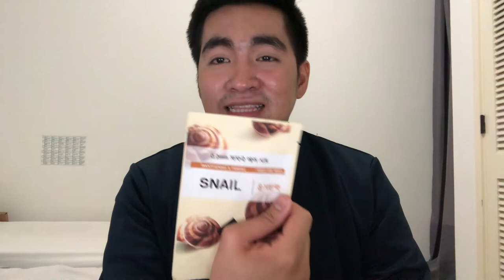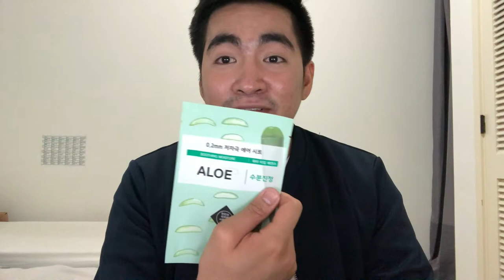Vlog #3: 10-Step Korean Skincare Routine || Kevin Marlo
Products i MENTIONED:

STEP 1: Make-up remover (Not available)
STEP 2: Cleanser: Cosrx Low Ph Good Morning Gel Cleanser (AM) & Cosrx Salicylic Acid Daily Gentle Cleanser (PM)
STEP 3: Exfoliator: Skin Food Black Sugar Mask Wash Off (Every 3-4 days)
STEP 4: Toner:  Dear Klairs Supple Preparation Facial Toner (AM) & Cosrx One Step Pimple Clear Pad (PM)
STEP 5: Essence: Cosrx Advanced Snail 96 Mucin Power Essence (AM/PM)
STEP 6: Serum: Cosrx Centella Blemish Ampule (PM)
STEP 7: Face Mask: Etude House Face Mask (I used the "Snail" in this video) - PM
STEP 8: Eye Cream: Mizon Multi Function Formula Snail Repair Eye Cream (AM & PM)
STEP 9: Moisturizer: Etude House Soon Jung 2x Barrier Intensive Cream (AM & PM)
STEP 10: Sun Cream (AM): Cosrx Aloe Soothing Sun Cream Spf 50+++ & Overnight Mask (PM): Cosrx Ultimate Moisturizing Honey Overnight Mask / Spot Treatment: Etude House Soon Jung Balm Panthensoside 5

AVAILABILITY:
-Souq.com
-Etude House

Camera I used: Canon DSLR Rebel T3i & iPhone X

See you guys on my next vlog and God Bless always!!!